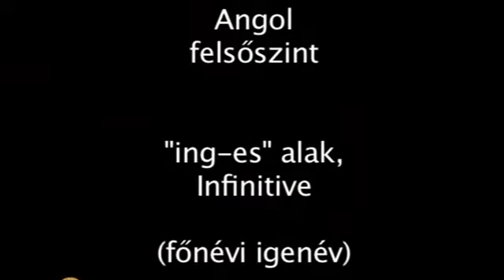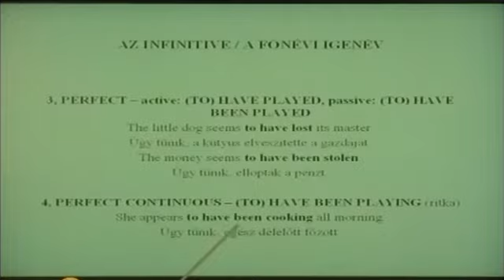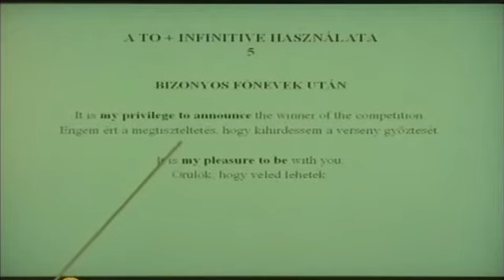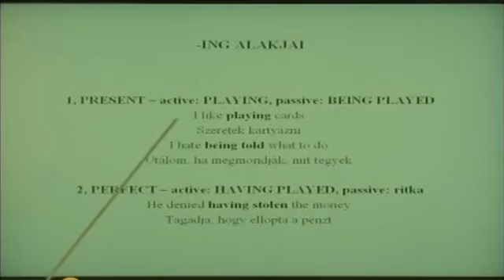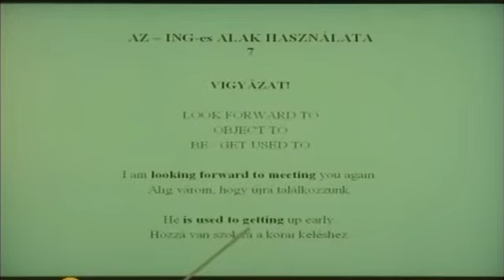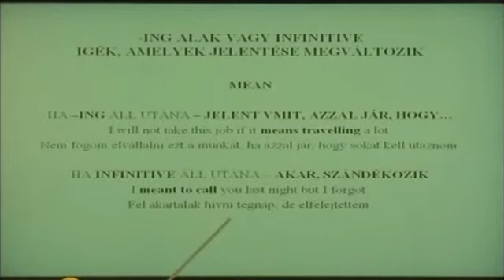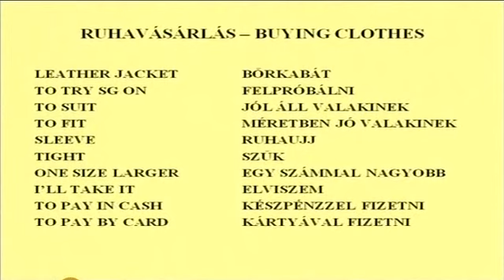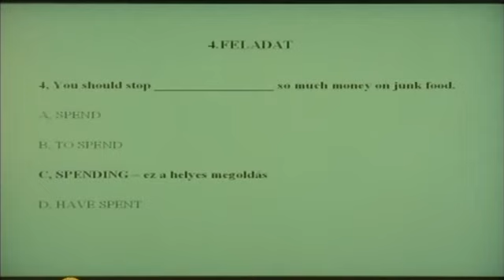Angol nyelvtanulás,nyelvleckék ~ főnevi.igenév.ing-es.alak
Angol főnévi igenév tanulás nyelvleckék iskola tv